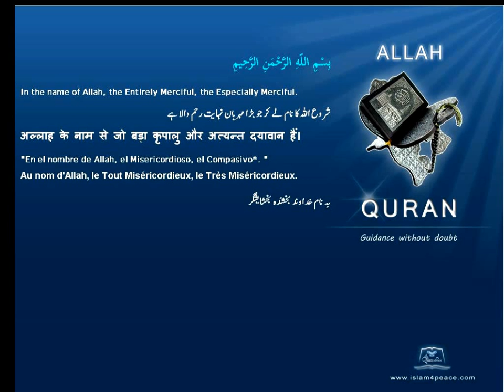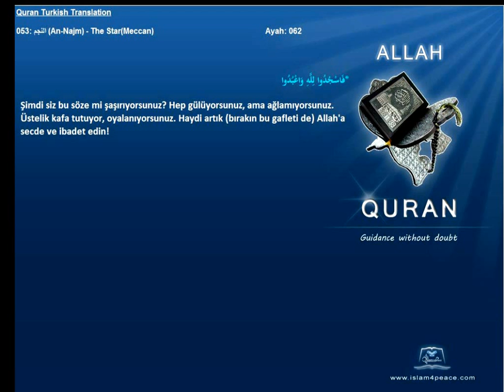Quran Turkish Only 053 النجم An Najm The StarMeccan Islam4Peace com